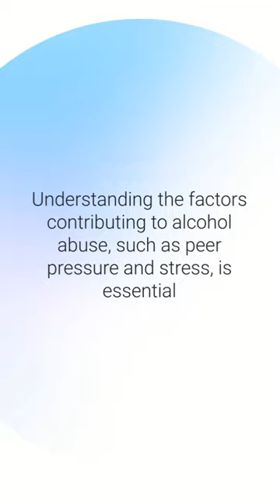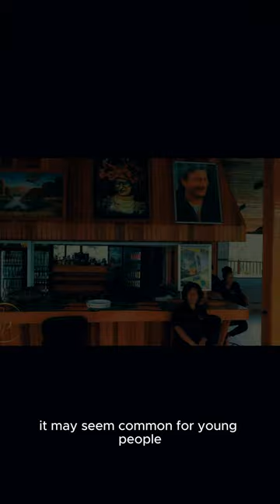ibsu substance abuse film